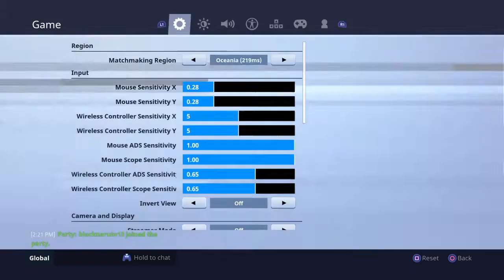Fortnite Can i clutch